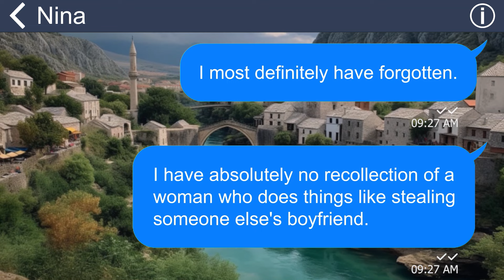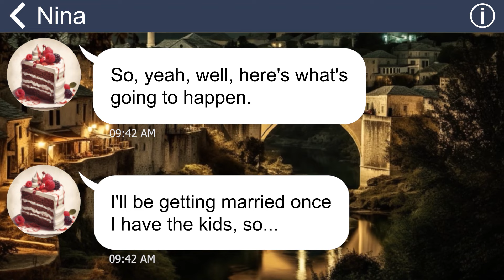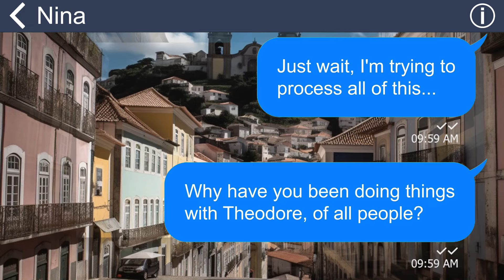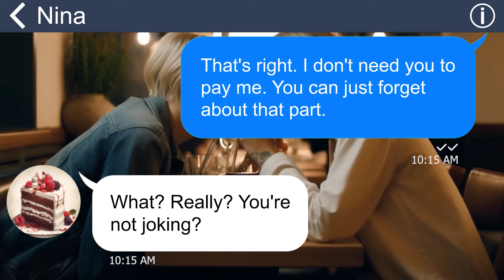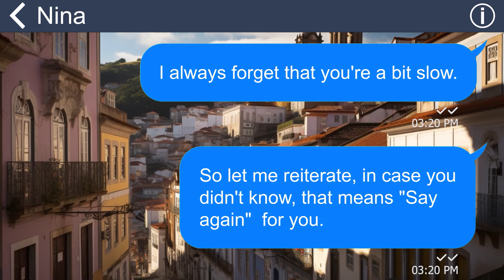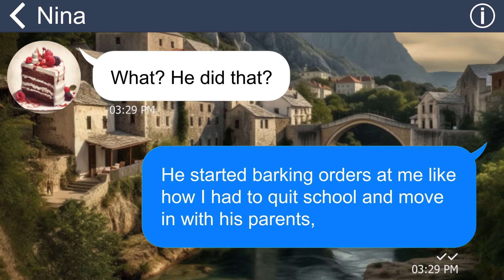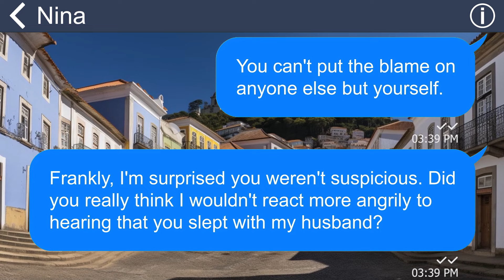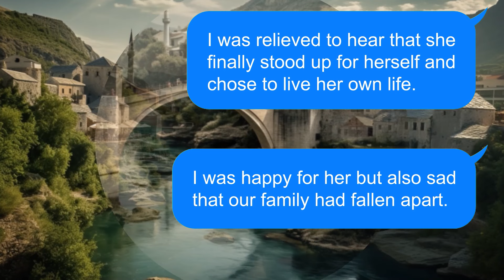[Apple] Sister’s pregnant with my hubby’s child & demands our divorce, but I won’t let her have it!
Summary:
My sister betrayed me by stealing my boyfriend from me. This made me extremely angry and I didn't talk to her for a long time. But then, out of the blue, she called me and told me she was pregnant with my husband's child. She had the nerve to ask me to divorce him so she could marry him. When I learned the name of the man who had impregnated my sister, I was shocked beyond words.